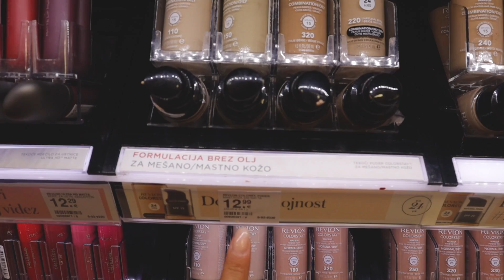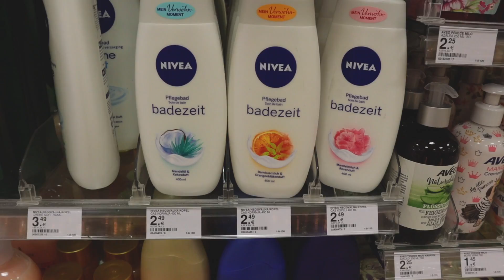TOUR PELA FARMÁCIA, LAGO MAIS LINDO E MUITA COMIDA | Eslovênia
o começo da nossa viagem para a eslovenia!
fomos ao lagobled, passeamos pela cidade de ljubljana e muito mais!

▴ lojas favoritas
- the beauty box
- época cosméticos

▴ sobre mim
oi, eu sou a vanessa, tenho 25 anos e nesse canal posto vlogs da minha vida na holanda, minha rotina diária e viagens; também faço vídeos de beleza, maquiagem, moda, comportamento e receitas.
moro na holanda desde 2016 com meu marido joão. nos mudamos para cá, porque queríamos ter a experiência de viver fora do brasil, viajar muito e conhecer novas culturas.
se você tiver curiosidade e quiser saber.. eu sou leonina, nasci no dia 19 de agosto de 1993. minha cidade natal é florianópolis, onde vivi até os meus 14 anos. em 2008, mudei para porto alegre, no rio grande do sul, onde morei até me mudar para a holanda em 2016. meu sotaque é meio misturado, porque vivi em dois lugares completamente diferentes. casei no dia 17 de março de 2016, aos 22 anos, com o joão. tudo mais que você quiser saber, já contei aqui no canal.